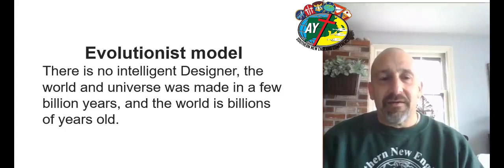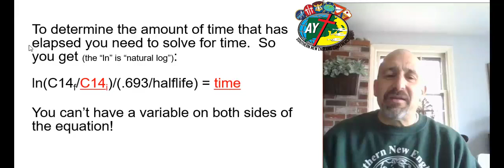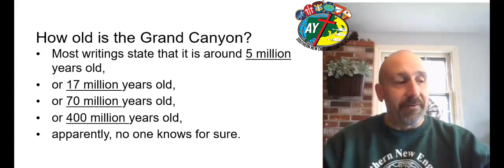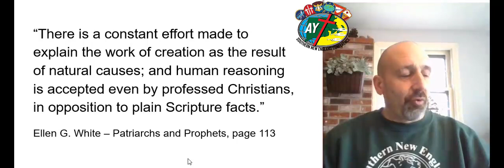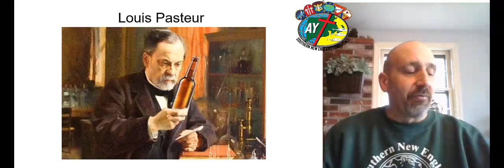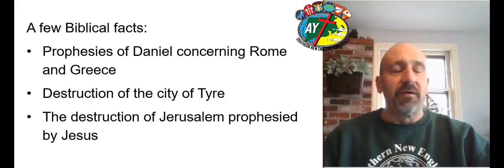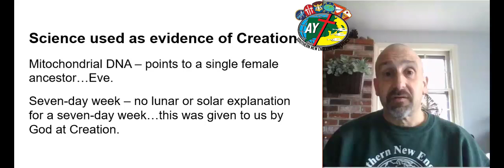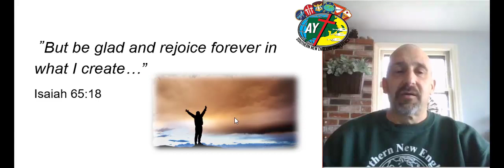Pathfinder Honor Creationism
|HONORS |SPIRITUAL GROWTH, OUTREACH, HERITAGE |CREATIONISM
Skill Level:  2
Category: Spiritual Growth, Outreach, and Heritage
Original Honor:  2012
Originating Institution:  General Conference
AdventSource Honors Handbook PDF